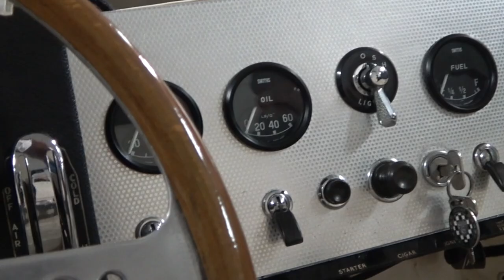Joe's garageträff 4 dec 2023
Jul-/säsongsavsutning för garageträffarna hos Joe's. Förutom glögg, kaffe & kanelbulle så avhandlades även den fortsatta renoveringen av den unika tidiga E-typen. Så inbjöds hela expertbesökarpanelen att komma med ett svar på hur en kolv kunde rasa som den gjort i den unika fyrcylindriga XF:en. Lämpligt nog i denna säsong fick vi en liten genomgång i hur man drar Jaguars hjulmuttrar på ett rätt sätt för att inte skada dem.